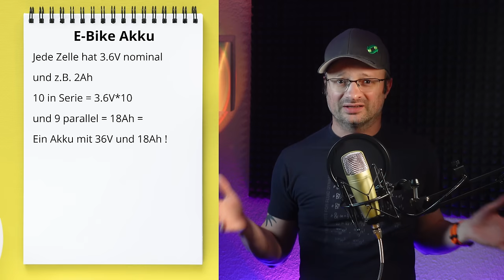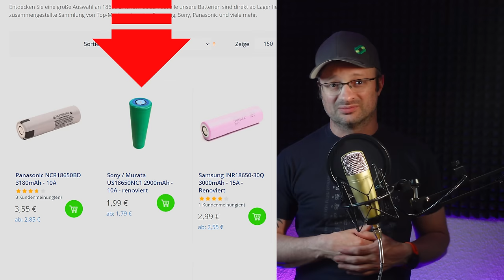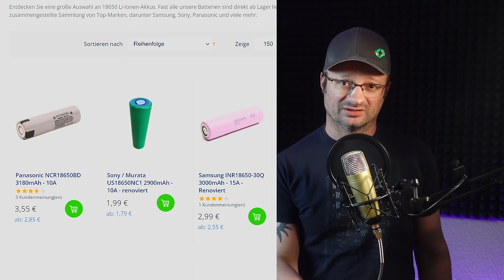DIY E-Bike Akku bauen für Anfänger - 36V 27Ah⚡aus 18650er Zellen♻️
Bitte unterstützt unsere Arbeit finanziell:
Konto: Akkudoktor
IBAN: DE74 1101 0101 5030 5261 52
Solaris Bank

Wärmebildkamera (ich nutze eine Uni-T und bin happy damit)
Widerstandsmesser (YR-1035)
Punktschweißgerät (portabel)
Punktschweißgerät (Sunkko, benutze ich)
90er Akku-Case
Bafang Motor Kit

~▬▬▬▬▬▬  Team ▬▬▬▬▬~
Kamera: Dr. Andreas Schmitz
Schnitt: Manuel Lieske
Verantwortlicher Redakteur: Dr. Andreas Schmitz
Redaktion:

00:00 - JA, WIR SAN MITM RADL DA
01:45 - DER AKKU - SO HABE ICH ES GEMACHT!
12:35 - BEI DIESEN ANGEBOTEN BITTE AUFPASSEN!
14:45 - FAZIT NACH 2 JAHREN & NACHTEILE